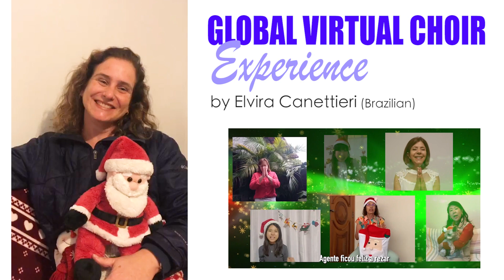My Global Virtual Choir experience - Elvira Canettieri (Brazilian 🇧🇷)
Elvira (a.k.a. Vivi) lives in Portugal and is a member of CORAL CONEXÃO BRASIL! She participated in our virtual choir video with a singing video and a beautiful Christmas clip from Portugal❤️  Elvira, I'm so happy to know what you felt about this project!!!

SING IN UNITY is a global virtual choir open to everyone in the world. No audition. No entry form. No fee. You are welcome join to our next song!!!